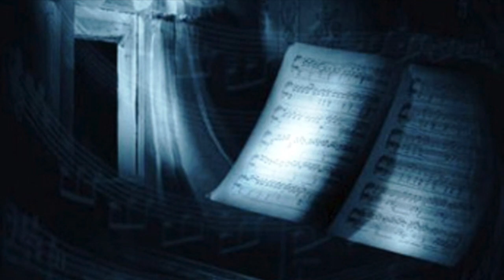Beethoven's moonlight Sonata - Людвиг ван Бетховен - Лунная соната - полностью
Соната для фортепиано № 14 Quasi una fantasia (соч.27 №2 'Лунная' ), часть первая - Adagio sostenuto

Одно из самых поэтичных произведений, написанных Бетховеном для фортепьяно, является Соната (до-диез-минор), опус 27, № 2 «квази уна Фантазиа». Сегодня ее больше знают как «Лунную сонату».

Thank you very much for your help. |  Огромное спасибо за вашу помощь.
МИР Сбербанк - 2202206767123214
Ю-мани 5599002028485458